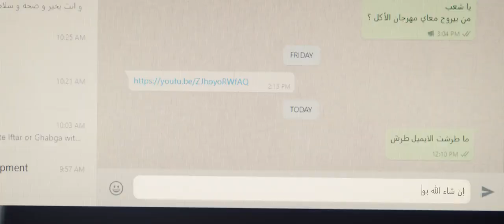Driving Safety Film